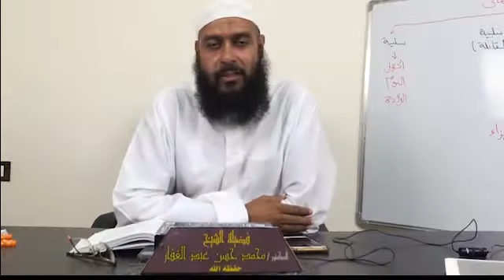سنن بن ماجه - كتاب الطهارة ( 78 ) باب ما جاء في النهي للحاقن أن يصلي 15 11 2019